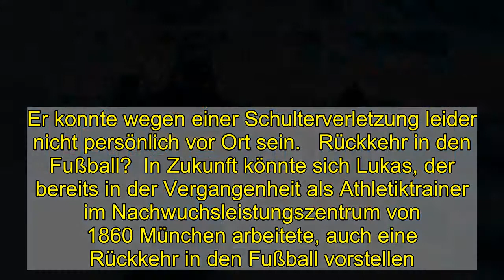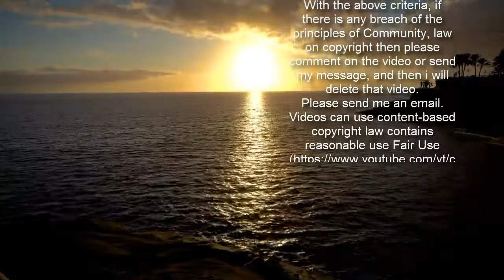Biathlon-Trainer Lukas: "Bin offen für alles"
Der schwedische Biathlon-Cheftrainer Johannes Lukas wandelt auf den Spuren von Julian Nagelsmann. Der 27-Jährige, der in Schweden als Trainer seit 2019 große Erfolge feierte, sieht in seinem Alter viele Vorteile.  Johannes Lukas ist zufrieden mit der Leistung seiner Mannschaft bei der Biathlon-WM.  imago images  "Man sieht es auch im Fußball. Es kommen immer mehr junge Trainer, die vielleicht auch noch etwas mehr ausprobieren, vielleicht junge Leuten noch besser erreichen", sagte Lukas dem Deutschlandfunk. Der 27-Jährige ist seit Mai 2019 der Cheftrainer des schwedischen Biathlonverbands.   Bei der WM in Pokljuka/Slowenien holten die schwedischen Skijäger insgesamt sechs Medaillen und damit vier mehr als Deutschland. Lukas, der von Trainer-Legende Wolfgang Pichler lernte, sei "superglücklich mit dem Ausgang". Er konnte wegen einer Schulterverletzung leider nicht persönlich vor Ort sein.   Rückkehr in den Fußball?  In Zukunft könnte sich Lukas, der bereits in der Vergangenheit als Athletiktrainer im Nachwuchsleistungszentrum von 1860 München arbeitete, auch eine Rückkehr in den Fußball vorstellen. "Ich bin auf jeden Fall offen für alles. Ob das noch mal der Fußball wird oder was auch immer, das steht in den Sternen", sagte er.  Einen Wechsel zum Deutschen Skiverband für die Zeit nach den Olympischen Spielen in Peking 2022 hatte Lukas zumindest Anfang des Jahres nicht ausgeschlossen. "Ich kann mir natürlich vorstellen, irgendwann mal für ein anderes Land zu arbeiten. Ob es jetzt Deutschland ist oder wer auch immer", hatte er erklärt: "Aber Stand jetzt fühle ich mich sehr wohl in Schweden. Ich habe ein super Team und noch keinerlei Gedanken daran verschwendet, was nach Olympia kommt."  kon/sid